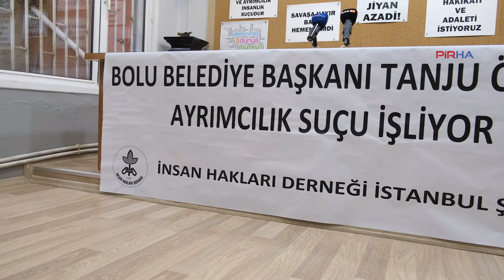İHD’de Tanju Özcan açıklaması: CHP’yi sorumluluğa, savcıları göreve çağırıyoruz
İHD İstanbul Şubesi ve Hepimiz Göçmeniz Irkçılığa Hayır Platformu, CHP’li Bolu Belediye Başkanı Tanju Özcan’ın mültecilere dönük ayrımcı söylemleri nedeniyle Bolu Cumhuriyet Başsavcılığı’na suç duyurusunda bulunduklarını açıkladı. İHD İstanbul Şube Başkanı Gülseren Yoleri, Tanju Özcan’ın suç işlediğini belirterek, CHP’yi sorumlu davranmaya, Cumhuriyet savcılarını da göreve çağırdı.